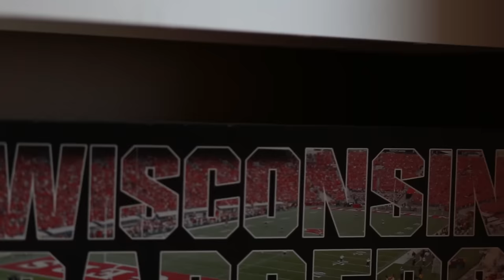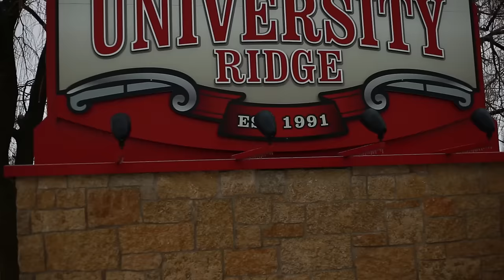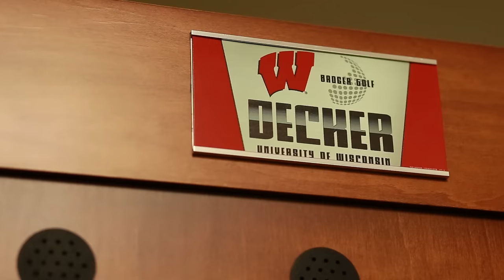A Day In The Life Of A College Golfer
We had a real fun time getting to know our star of this segment, Johnny Decker.  Johnny plays on the University of Wisconsin's golf team and is a great guy all around.  The segment aired on the TV show that we produce each week entitled, 'Tee To Green'.  We were very glad we got the opportunity to work with Johnny and give the world a sneak peek into his day to day routine of being a college athlete.